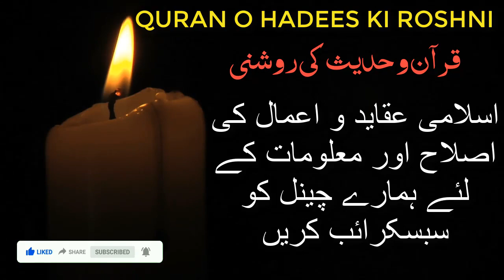ghira hai balaon me banda tumhara। madad ke liye aao ya ghause azam।mp3। mankabat e ghause pak।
is video me aap sune ge mufti e azma aur mulana hasan raza khan k kalm
istighasa bargah e gause pak me.gause azam ki bargah me istigasa ,badhe peer raushn zameer ki bargah me imdad talab karne wala kalam
mufti e azam alihirrahma ka bahut hi payara kalm